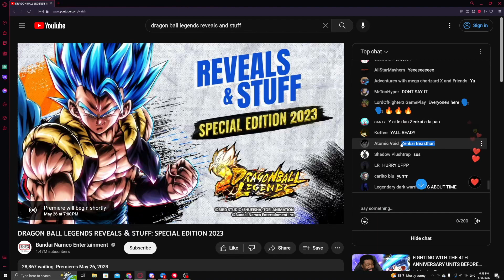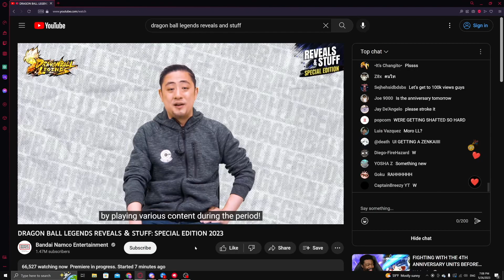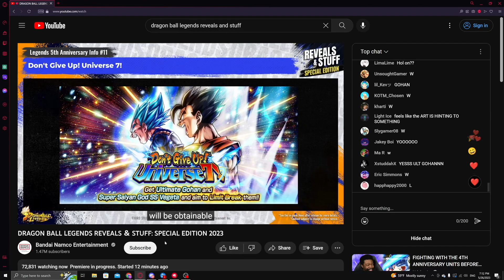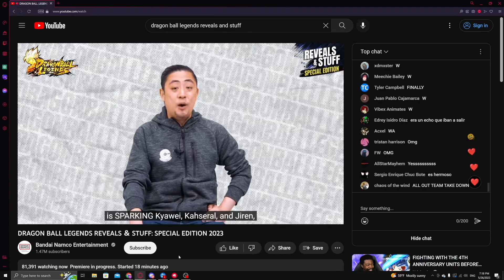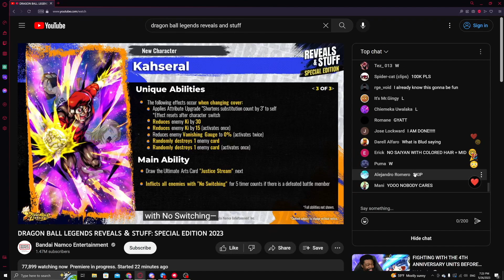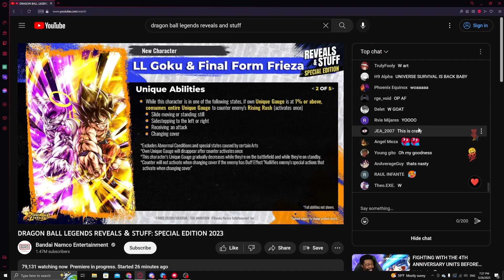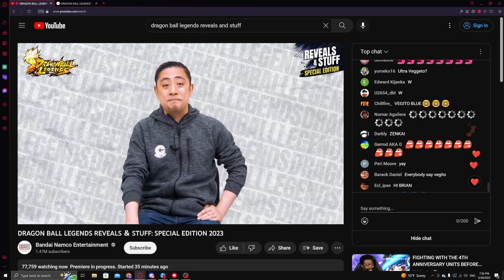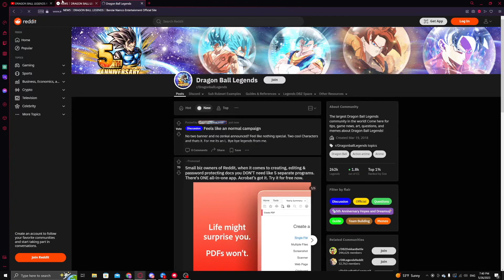I PULLED THEM? | DB Legends 5th Anni Reveals & Stuff + Summons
10K CC and a dream...